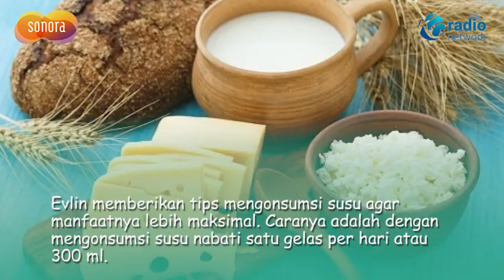Hati-hati !!! Jangan Minum Susu Nabati Ketika Teksturnya Menggumpal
Seperti yang kita tahu, susu nabati yang kita kenal saat ini biasanya terbuat dari kedelai, almond, oat hingga kacang hijau.

Memperhatikan lagi soal konsistensi susu nabati sebelum meminumnya dianggap penting.

Apabila teksturnya mulai mengental hingga menggumpal. Bisa jadi, itu pertanda susu nabati sudah basi dan tidak layak dikonsumsi.

Hal itu pun membuat susu nabati sebaiknya tidak diminum.

Evlin Wangsadirdja, brand manager V-Soy kepada Kompas.com, di Jakarta, belum lama ini mengatakan, selain melihat konsistensinya, susu nabati yang sudah basi dapat diketahui dengan adanya perubahan aroma pada susu tersebut.

Evlin memberikan tips mengonsumsi susu agar manfaatnya lebih maksimal. Caranya adalah dengan mengonsumsi susu nabati satu gelas per hari atau 300 ml.